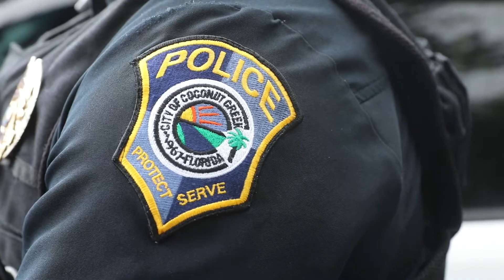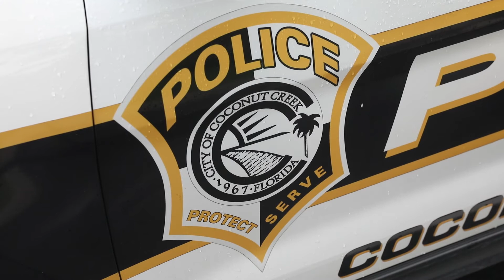Officer Cross wanted more out of his law enforcement career, which was why he chose Coconut Creek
As a courtroom security deputy in Seminole County, Officer Cross dreamt of more. He wanted to put his community service skills to the test as a road patrol officer, which led him to the Coconut Creek Police Department. Fluent in Spanish and Portuguese, Officer Cross's language skills are among the reasons why he is such a valuable part of our team. Watch the rest of his inspiring story in this video: